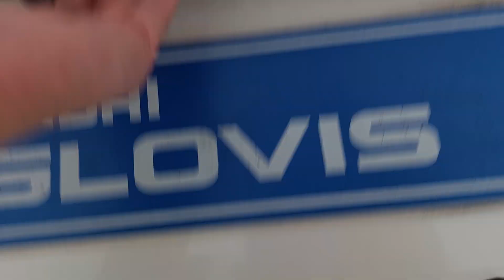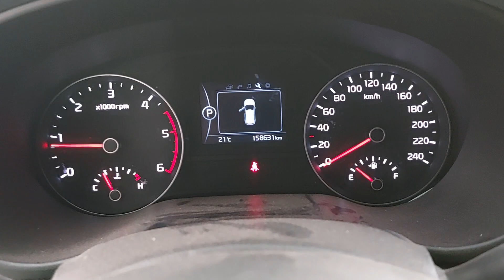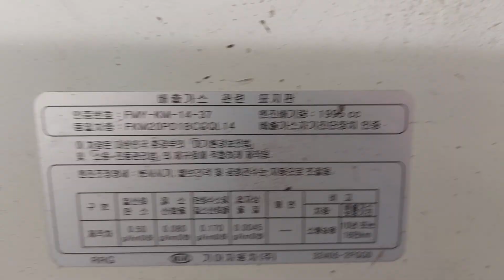Sportage 4th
KNAPM813BJK519162